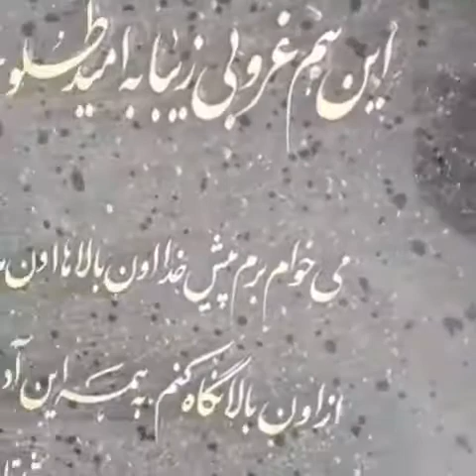kind cousin before the delivery of the New Year of Nowruz next to the dynamic grave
Martyr Pouya Bakhtiari's mother wrote with the release of this film:
This film has just reached me, kind and compassionate cousin before the delivery of the New Year of Nowruz next to the dynamic grave
Pouya was killed by regime security forces during the November protests in Iran.